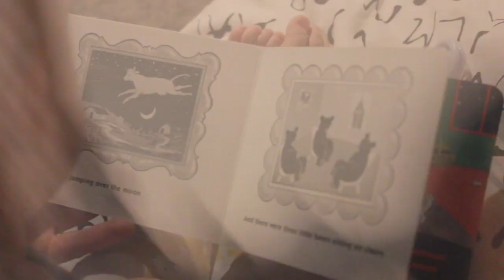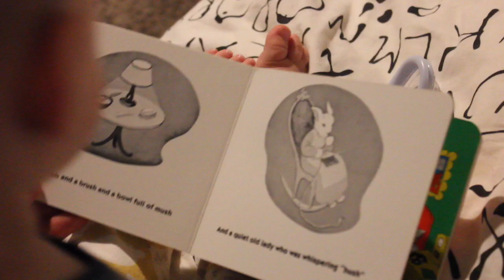Day In The Life/ Orchard fun/ Sleep Training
A typical day in our life, trip to the orchard, sleep training problems...and everything in between:)